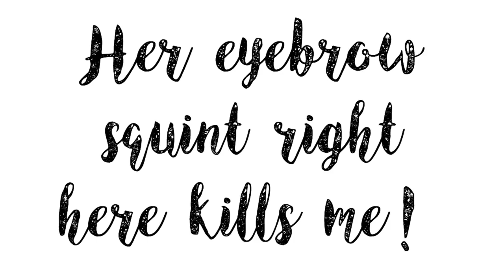WE'RE ON LOCKDOWN!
Avery and I aren't allowed to leave the house but have a lot of fun staying home. Welcome to B NATION.

THANK YOU to every single one of you for being so supportive, it's appreciated more than you'll ever know! ♡

Snapchat - alyssacole19 and chris_beseris

Camera we use
Lights I bought in this video